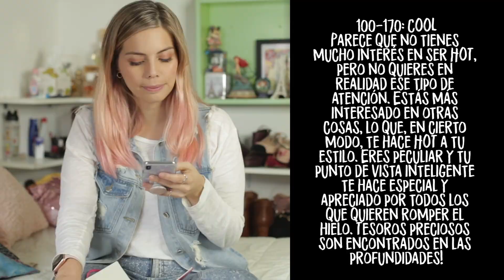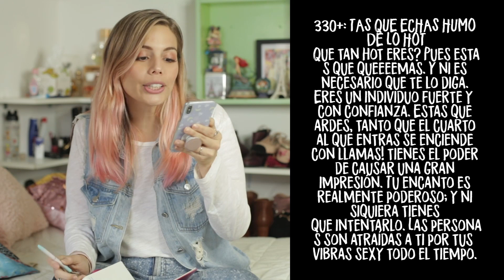¿Qué tan HOT eres? No creerás mi resultado ¡Toma el TEST conmigo!| Dolce Placard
Cuando tomé este test no pensé que ese sería mi resultado. ¡hagámoslo juntos! Será divertido ♥